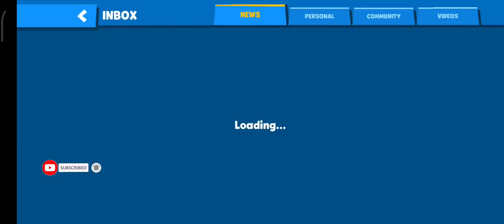Duke Warrior Of The Day Rewards Zooba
IGN - BABATUNDE
Clan - X-Gang

Music

🎵 Track Info:

Title: Pathway Home by Roa